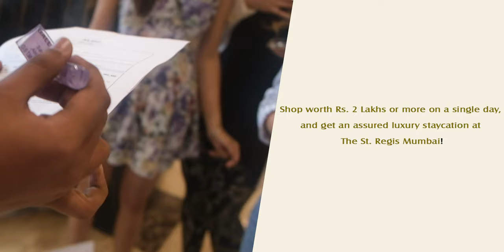Rejuvenate with retail therapy at Phoenix Palladium |Win a complimentary staycation at The St. Regis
Experience a delightful shopping spree at Phoenix Palladium like Sukhmani Sadana, Jennifer Kotwal, and Nauheed Cyrusi and
have a fair bid at winning a complimentary staycation at The St. Regis, Mumbai till November 7th.

Download Phoenix Nhance & get rewarded for every purchase.